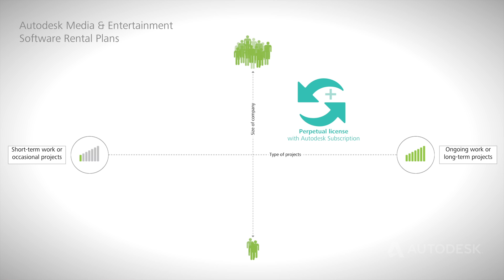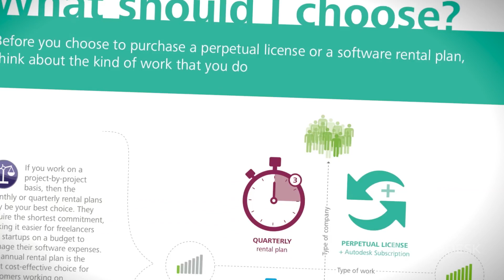Introducing Autodesk software rental plans for Media and Entertainment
Want to know more about Autodesk software rental plans? Entertainment Industry Manager Maurice Patel answers frequently asked questions about new rental offerings for Media & Entertainment customers.

Find out more about Autodesk software rental plans for Media & Entertainment